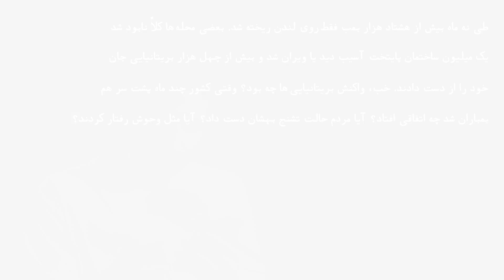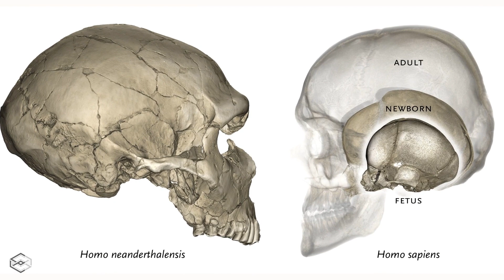انسان ها ذاتا خیرخواه هستن یا خشونت طلب؟! │ بحران ها با ما چیکار میکنن؟! │ 📚 آدمی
هواپیمایی را تجسم کنید که فرود اضطراری می کند و سه تکه می شود. با پر شدن کابین از دود، همۀ افراد داخلش می فهمند که: باید از اینجا خارج شویم. چه اتفاقی خواهد افتاد؟
 • در سیارۀ الف، مسافران به افراد کنار خود رو می کنند و از وضع آنها می پرسند. کسانی را که نیازمند کمک هستند اول از هواپیما تخلیه می کنند. افراد حاضرند جان خود را فدا کنند، حتی برای کسانی که اصلاً نمی شناسند.

 در سیارۀ ب، هر کسی به هول و ولا
می افتد که خودش را نجات دهد. وحشت همه را می گیرد. کلی همدیگر را هل می دهند. کودکان، پیرها و افراد معلول زیر دست و پا می مانند.
حالا پرسش این است: ما ساکن کدام سیاره هستیم؟
حمایت از گروه timelessroom از طریق لینک حامی باش:
00:00 - مقدمه
01:30 - هیتلر و لندنی ها
03:01 - خودخواهیم یا مهربون؟
07:10 - چرا اخبار میبینیم؟
08:01 - چرا فک میکنیم انسان موجود بدیه؟
09:01 - هابز یا روسو؟
10:05 - آزادی یا امنیت؟
11:24 - بدبختی های تمدن !!!
13:31 - ما خیلی باهوشیم؟
16:15 - سربازهای نافرمان !
19:04 - 15 دقیقه آخر تاریخ !
20:29 - اضافات :)